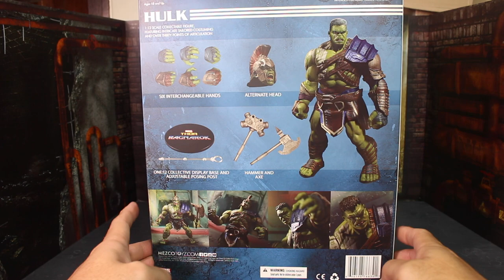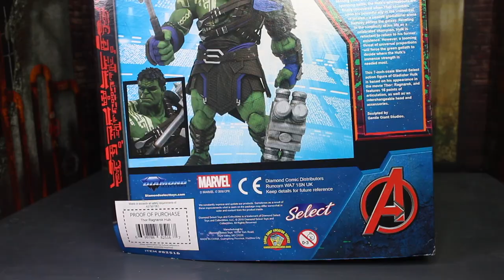รีวิว Mezco Gladiator Hulk เปรียบเทียบทุกยี่ห้อ!!!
ทุ่มทุนเพื่อการณ์นี้ครับ ลองชมครับ
เผื่อจะช่วยตัดสินใจได้ครับว่าเลือกยี่ห้อไหน

แต่แน่นอนผมเลือก Mezcooooooo